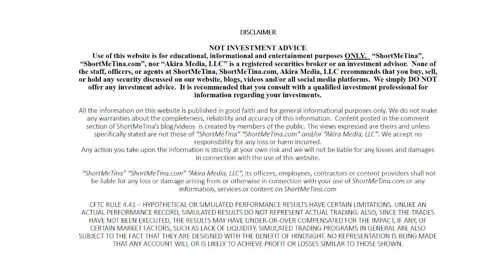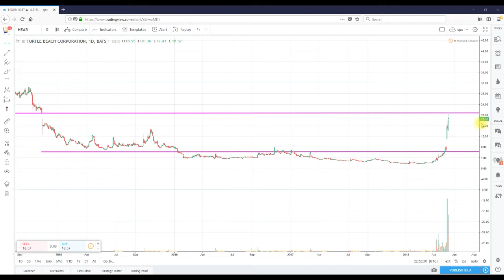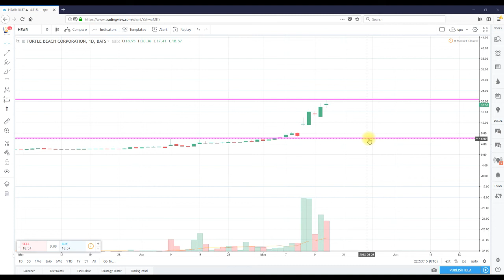Technical Analysis Turtle Beach Corporation (HEAR)